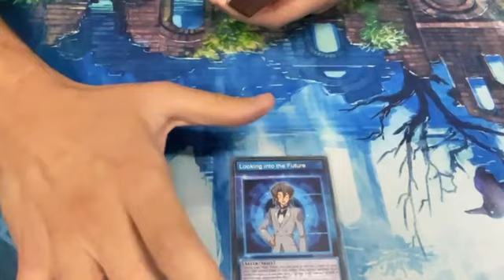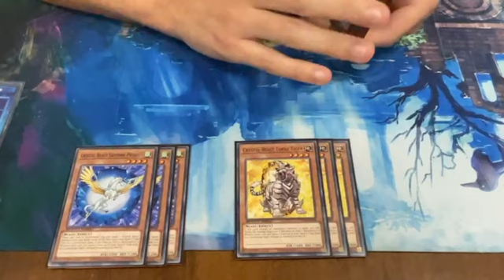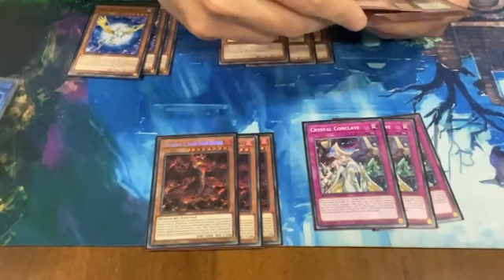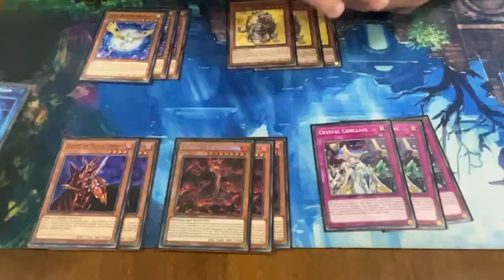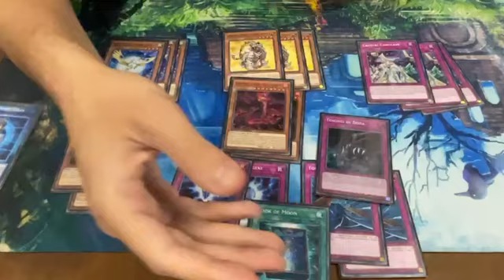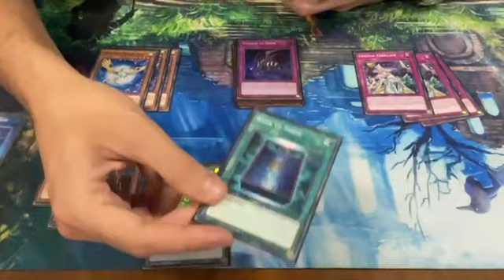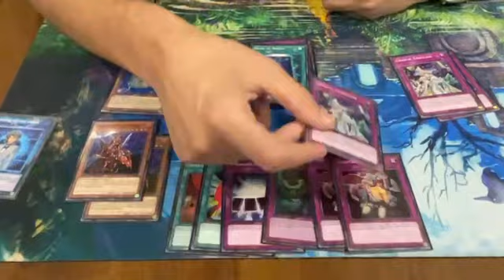[SPEED DUEL] 1ST PLACE CRYSTAL BEAST KAIJU CONCLAVE CONTROL DECKPROFILE BY R.M. | LOCAL PALERMO 2022